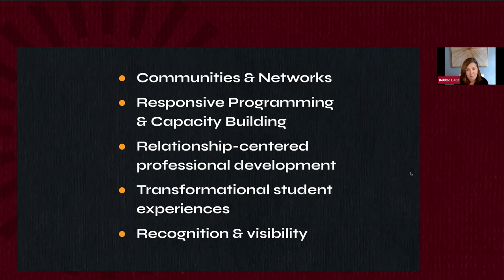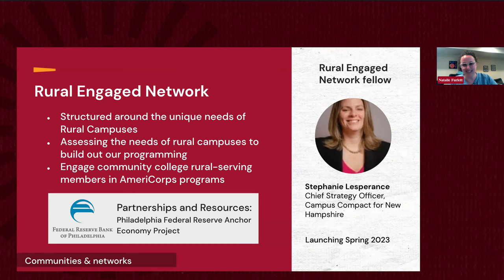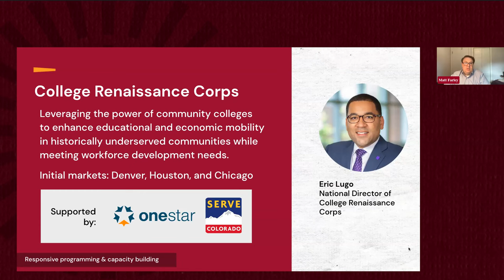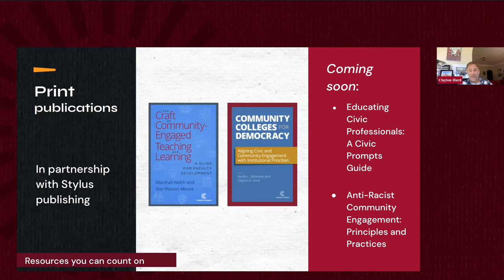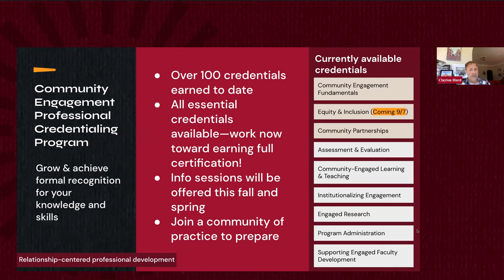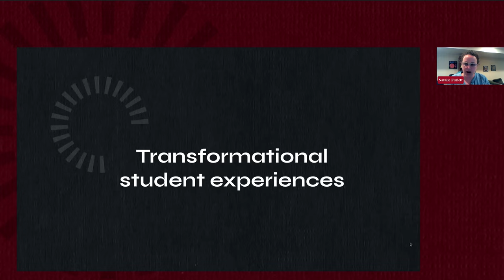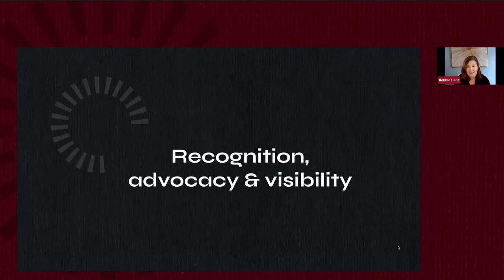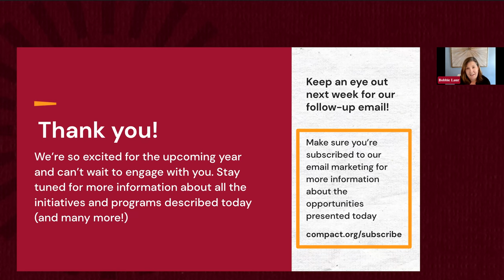2022-2023 Programming & Resources Outlook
In this first annual Campus Compact Outlook, hear from Campus Compact President Bobbie Laur and staff about all of the programs, resources, communities, and opportunities that will be available for our coalition in the coming academic year.